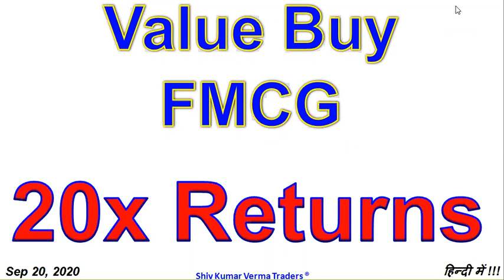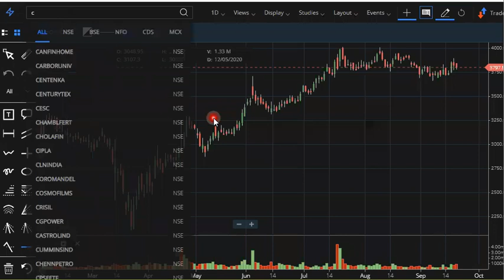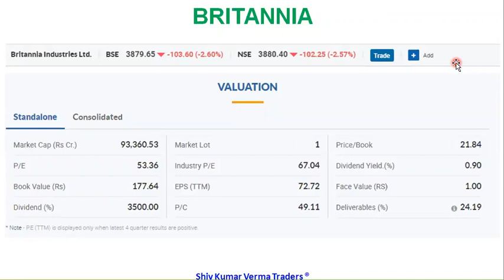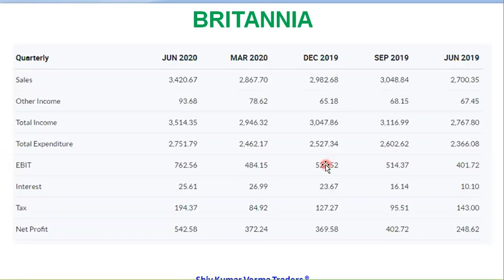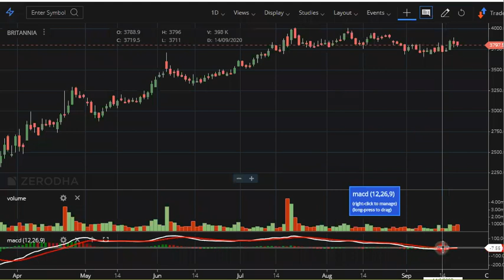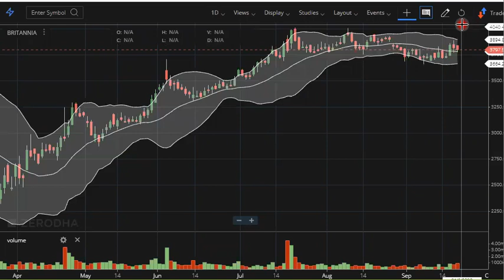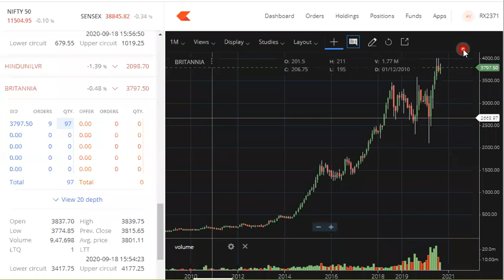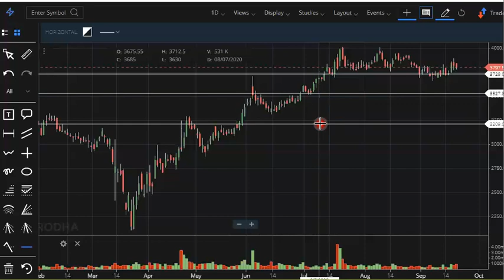Fundamental Analysis for BEST FMCG STOCKS TO BUY. BRITANNIA SHARE PRICE TARGET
In this video we will learn about Fundamental Analysis for BEST FMCG STOCKS TO BUY. BRITANNIA SHARE PRICE TARGET
00:02

01:06 a) Long Term Investors, they will learn about - Investments ideas India, Why its share price is going up down?  Breaking News India Stock Market, investment plans, investment multiplier, investment options in India, buyback of shares, big investment business ideas in India, growth stocks India, Growth Stocks to Buy Now, Price to book ratio, price action strategy, price action trading, Momentum Stocks, Momentum Strategy Trading, Bargain Stocks, Best Bargain Stocks 2020, Bullish Stocks to buy Now, Bullish Share for Tomorrow, Bullish Strategy for Intraday, Intraday Trading, Margin Trading, Latest Stocks to Buy, stock tips for tomorrow, stock tips for today, Undervalued Stocks, Undervalued Stock Analysis, Undervalue shares 2020, Promoter Holding Pledged, 52 week high low strategy, 52 week low stock to buy,
02:03 b) Beginners in stock market, they will learn about - Basics of share market for beginners, basics of trading stocks, basics of investing in stocks, basics of trading stocks in india, basics of stocks, basics of finance, share bazar india, share bazar me invest kaise kare, earn money from home, earn money online in India, Investment in share market, Value investing in Hindi, day trading for beginners, day trading strategies, Day Trading, Stock Market in Hindi, tips for stock market beginners.

03:34 Q2 What will you Learn after watching this video?

1) What are the top Stocks in News today?
2) What Stocks are expected to rise today?
3) What stock should I Invest in today?
4) Which share will go up tomorrow?
5) What is the stock market doing today?
6) Where to invest money?
7) Why share price is going down?
8) Which investments have best returns?
9) Which stocks to buy?
10) Which Stocks to buy for long term?
11) What are the best stocks for beginners?
12) What are the best stocks to buy for 2020?
13) What are the best Profitable stocks today?
14) What are the best stocks for short term?
15) What are the Best stocks during recession, downturn, correction?

Yours
ShivKumar VermaTraders